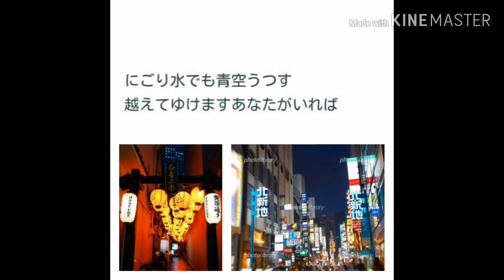石川さゆり・大阪つばめ cover Otoizumi NO.944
作詞  吉岡 治  作曲 岡 千秋  編曲 斉藤恒夫
1986年（昭和61年）